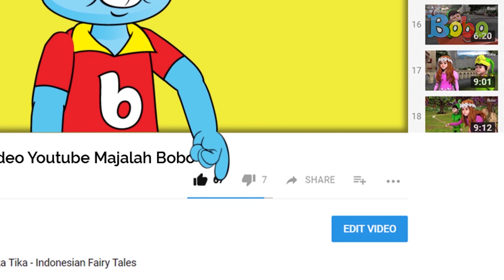Cobain yuk - Korean Garlic Cheese Bread (Street Food Korea) - Kreatif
Korea Selatan punya banyak sekali kuliner yang menarik untuk dicoba. Nah, di episode kali ini Kak Nesya akan mencoba roti kekinian dan juga populer, yaitu Korean Garlic Cheese Bread. Seperti apa? Simak selengkapnya di video ini, ya!

Produser: David Togatorop
Editor: Sigit Purnomo, Iveta Rahmalia
Penulis Naskah: Iveta Rahmalia, Sarah Nafisah, Angela Ribkah
Videografer: Glent Bonefasio, Inggar Rivaldi
Animator: Muthia Mafhumah, Isabel Jennifer Suryawijaya, Adrian Vinny